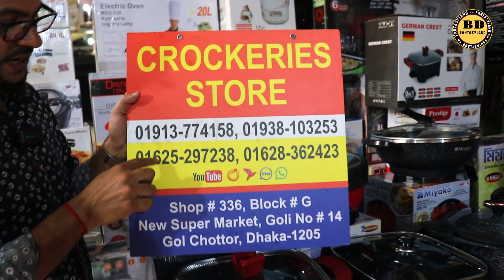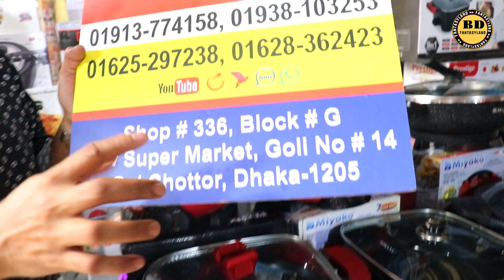বিদ্যুৎ সাশ্রয়ী ইলেকট্রিক মাল্টিকুকার ঘরে থাকলে গ্যাস সিলিন্ডারে দরকার নেই//Electric Multicooker